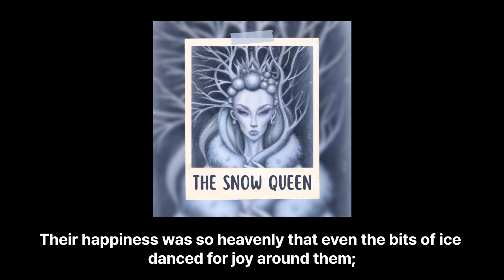The Snow Queen by Hans Christian Andersen 눈의 여왕 56 영어원서 챕터북 오디오북